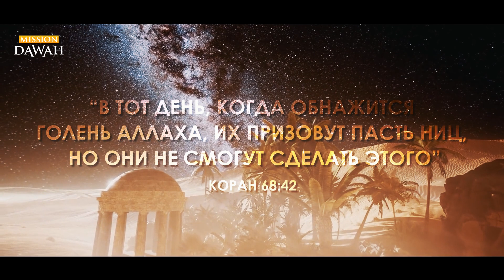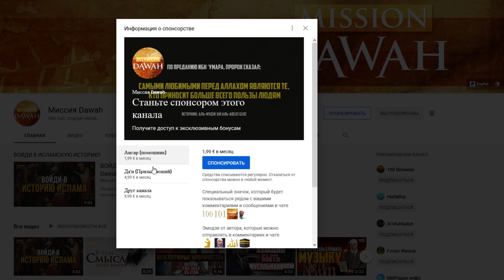СУДЖУД - Тайны земного поклона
Ахнаф ибну Кайс (рах1имахуллах та’аля) был одним из великих последователей (табиинов) второго поколения. Он рассказывает нам одну интересную историю:

«Однажды я зашел в мечеть аль-Акса в Иерусалиме, и увидел одного человека, который молился всю ночь, находясь в длительном земном поклоне.»

Он говорит: «Я наблюдал за ним, как он опускался в земной поклон, и не мог предположить собирается он подниматься или нет… Он постоянно совершал земной поклон, стоило мне взглянуть на него, как он всё время находился в суджуде.

Тогда я подошел к нему и спросил: «Ты хоть знаешь сколько рака’атов ты совершил?» (Имеется в виду, что когда ты проводишь длительное время в суджуде, то очень легко забыть в каком рака’те ты находишься.) Поэтому он и обратился к нему, мол «ты хоть знаешь - чётное или нечётное количество рака’атов ты совершил, и в каком рака’ате ты находишься? Ты так долго находишься в суджуде в каждом рака’те».

На что этот человек дал прекрасный ответ… Он сказал… «Даже если я не знаю, Аллах знает.» (то есть, даже если я и сделаю ошибку в количестве совершенных мною рака’тов из-за продолжительности своего земного поклона, то Аллах, Свят Он и Велик, всё равно знает.)

После чего он добавил: «Мой любимый сказал мне…» и тут он не сдержался и заплакал…» Затем, как рассказывает Ахнаф (рах1имахуллах), он собрался и снова произнес… «Мой любимый сказал мне…» (не называя кто его «любимый» и что он ему сказал)… Он просто пытался вымолвить, но не мог сдержать слёз. Тогда Ахнаф рах1имахуллах стал успокаивать его, после чего, тот снова собрался и сказал: «Мой любимый – Посланник Аллаха – ﷺ сказал мне «Ни один ваш земной поклон перед Аллахом (Свят Он и Велик) не проходит без того, чтобы Аллах не возвысил ваш статус, на ступень выше. И с каждым земным поклоном совершенным вами, Аллах смывает один из ваших грехов.»  Ахнаф (рах1имахуллах), тогда спросил этого человека: «Кто ты?» поскольку тогда он еще не догадывался, что это был один из сподвижников. На что этот человек ответил: «Я Абу Дарра Аль-Гхаффарий (да будет доволен им Аллах) - сподвижник Пророка ﷺ.»

Красота земного поклона в том, (ведь даже нашу умму принято называть «уммой суджуда»), красота в том, он суджуд был любимым положением нашего Пророка ﷺ, он опускался в земной поклон всякий раз когда испытывал благодарность. Пророк ﷺ иногда опускался в суджуд настолько долго, что его сподвижникам казалось будто он перестал дышать. Это самая лучшее положение в молитве.

Ибн аль-Кайим (да смилуется над ним Аллах) очень красиво сказал, что рака’т молитвы, то есть молитвенный цикл, является вступлением к суджуду… Ваше положение стоя, начало со слов Аллаху Акбар, ваш руку’ - поясной поклон, всё это представляет собой вступление к вашему земному поклону.

Нет лучше положения, чтобы прочитать ду’а… Находясь в этом положении вы пребываете ближе всего к Аллаху (Свят Он и Велик). А теперь вспомните, что шайтан отказался совершить суджуд перед Адамом (мир ему). И представьте теперь себя перед Аллахом?

Аллах восхваляет ар-раки’ун, то есть тех, кто совершает поясной и земной поклоны. Он называет их ар-раки’ун. Пророк ﷺ сказал, что в этом положении вы находитесь ближе всего к Аллаху (Свят Он и Велик) самое близкое к Аллаху положение, которое может принять раб Аллаха — это суджуд.

Есть очень красивое высказывание, казалось бы «вы шепчете в землю, но находящийся над небесами слышит вас». Субхан-Аллах! Именно так мы и приближаемся к Нему - чем ниже наше тело, тем выше поднимается наша душа, и тем самым мы становимся ближе к Аллаху (Свят Он и Велик).